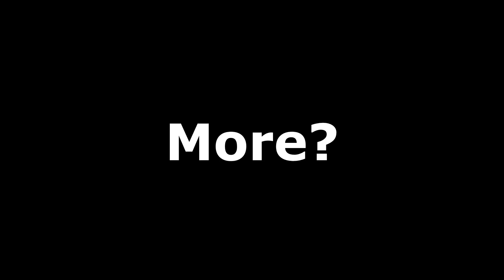"12 Years Of Playing Skyrim And I Never Knew There're Flies In This Game!!!"